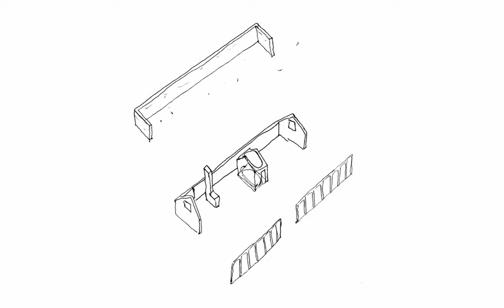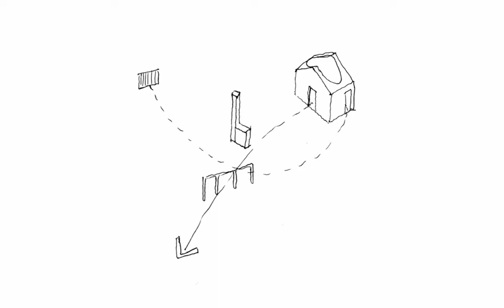pkn-n#2-1 - Broadband.m4v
PechaKucha Night Norwich #2
15th January 2012
David Kohn